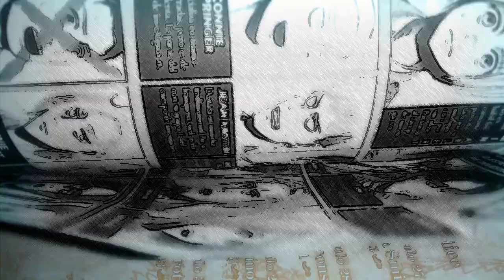LEVI VS ZEKE PARTE 3 / SHINGEKI NO KYOJIN MANGA 113 SPOILERS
ShingekiNoKyojin: SHINGEKI NO KYOJIN MANGA 113 SPOILERS
MIS REDES

Miniatura: NarutoRenegado01